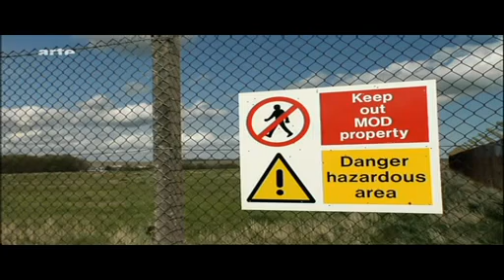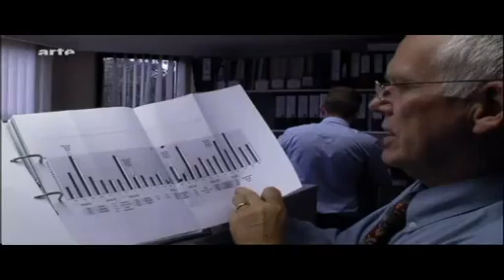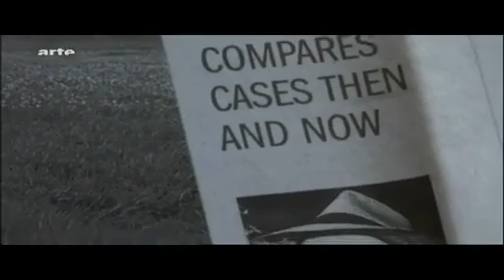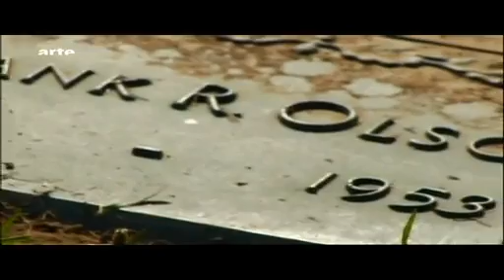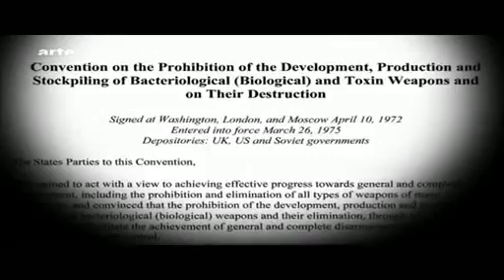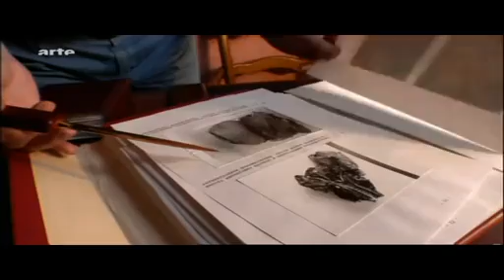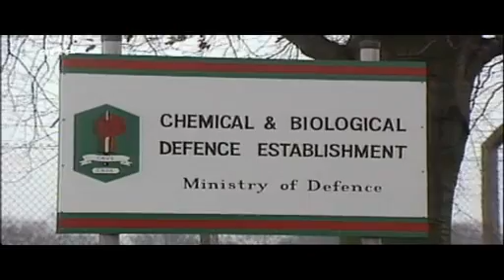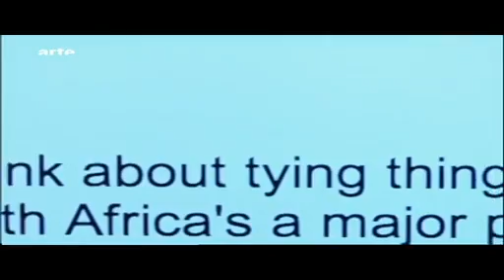marchands d'anthrax 2_mp4_h264_aac.mp4